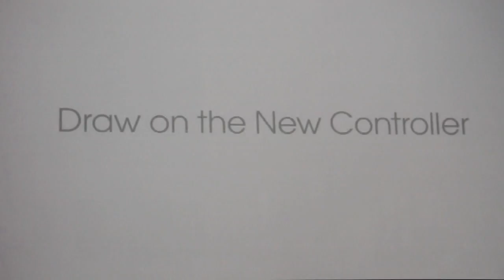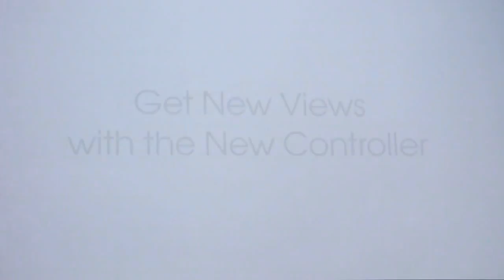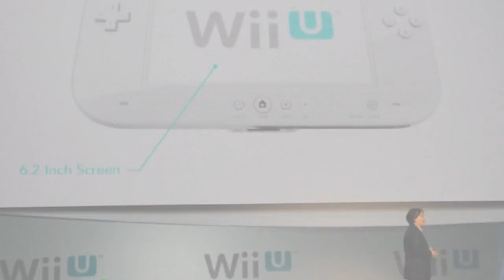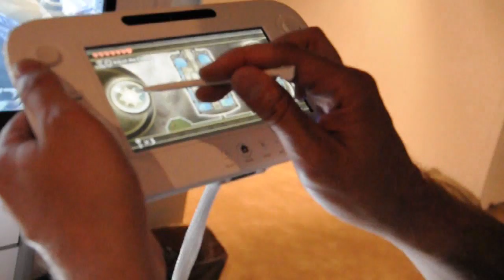WiiU: Vorschau von der E3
- Zusätzlich zu unseren ausführlichen News-Berichten (siehe Link) geben wir euch hier auch noch per Video kommentierte Eindrücke zur Vorstellung der WiiU auf der E3. Natürlich haben wir Nintendos neue Konsole und vor allem den Controller auch selbst ausprobiert, siehe den hinteren Teil des Videos.